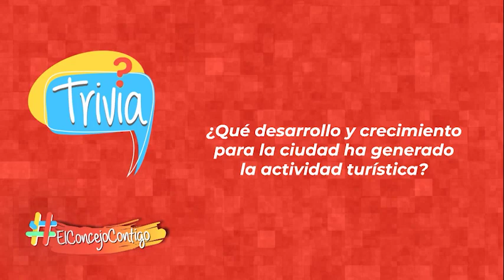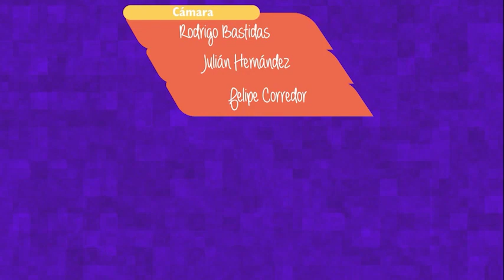Magazine ElConcejoContigo - Turismo - Cap 041